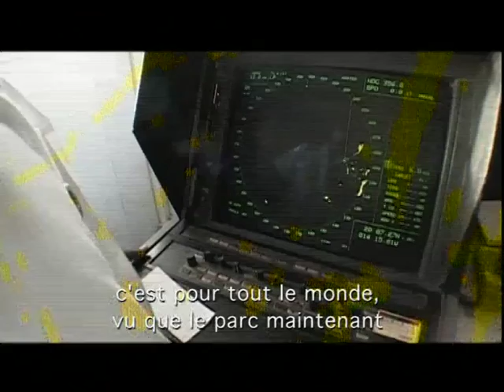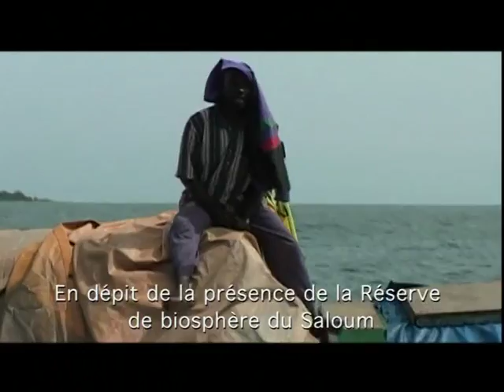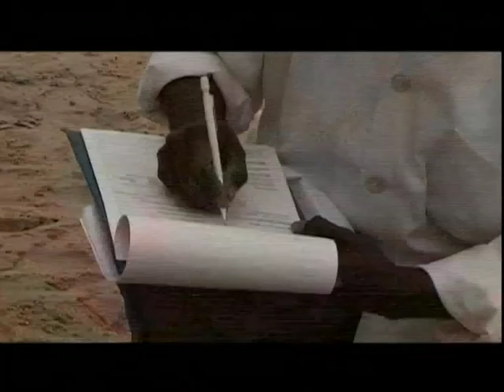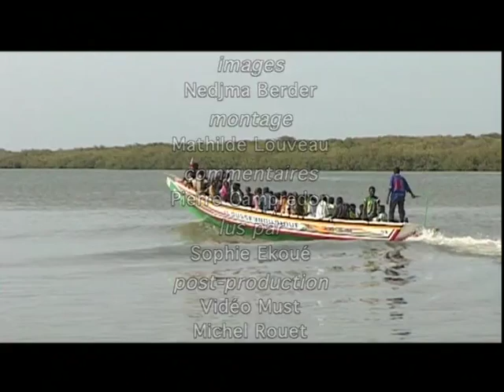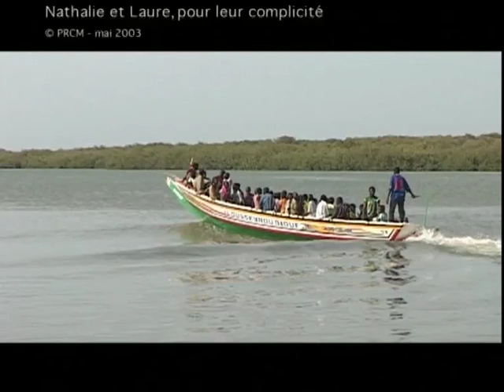Arguin, Saloum, et Bijagos : Patrimoines du Littoral Africain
Ce film est dédié au courage et à l'élégance des femmes Africaines. Un film de Pierre Campredon